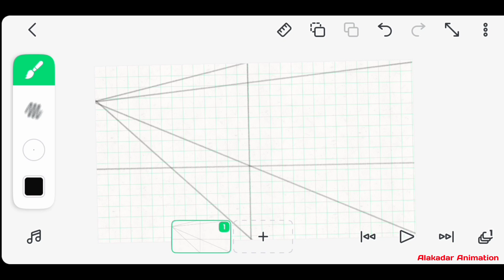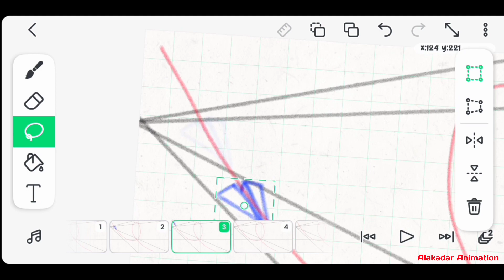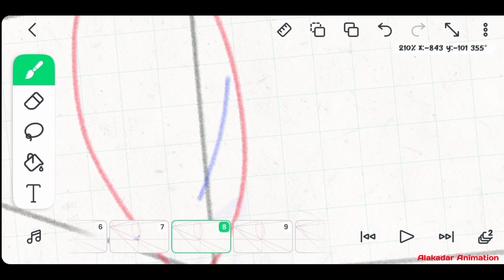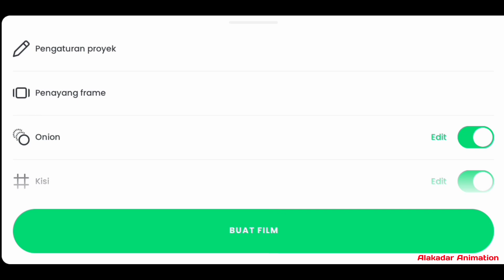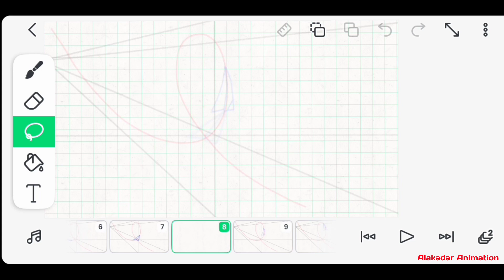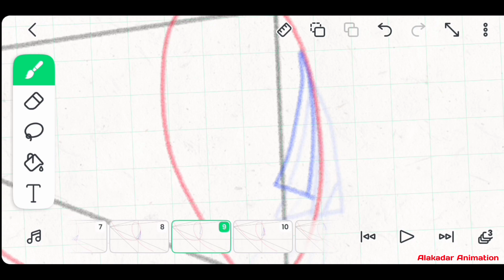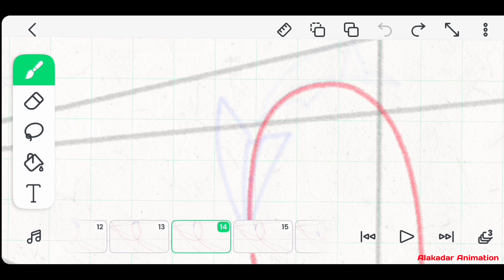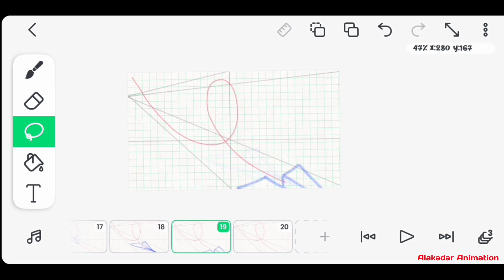Animation Drawing Practice 1 Perspective Paperplane on Flipaclip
easy animation drawing practice ,just drawing something simple